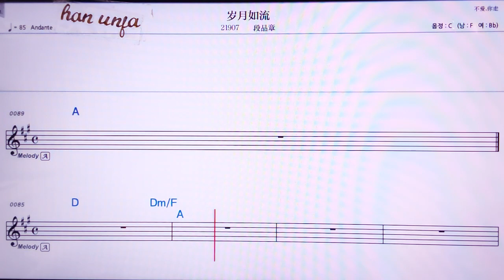💖쑤리워메루리우/ 뚜안핀짱👍MR,유투브 노래방, 가라오케, 악보, 코드, 가사 ,Karaoke,반주